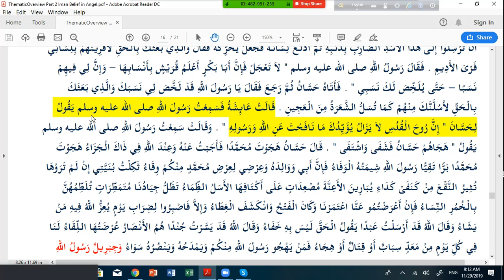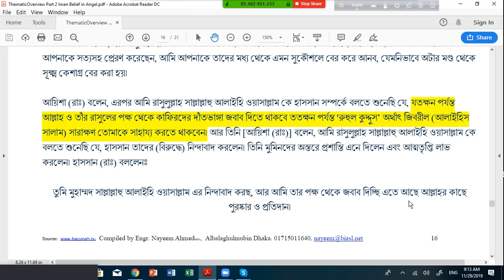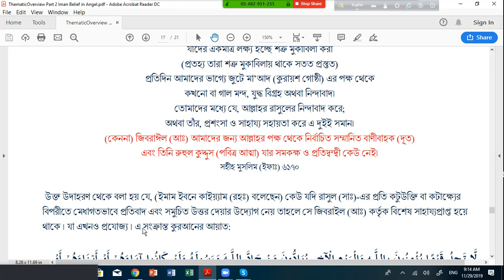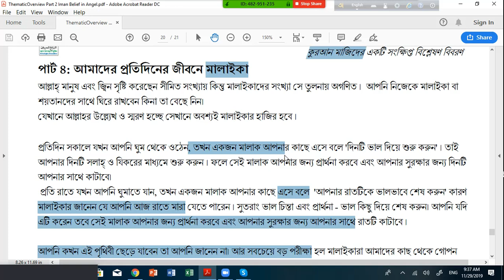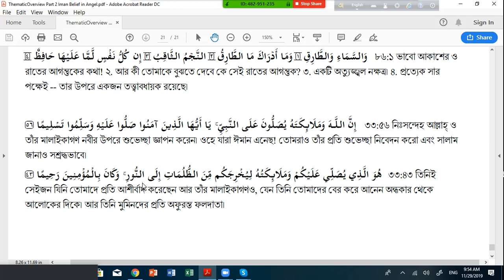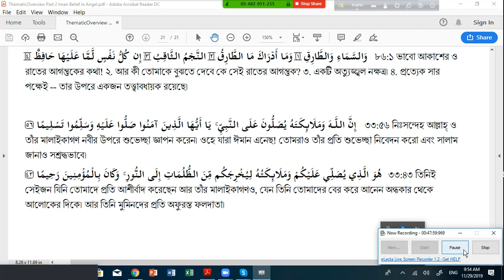ThematicOverview Part 2 Day 27 Belief in Angel Session 3 Morning Nov 29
Belief in Angel Session 3 Morning